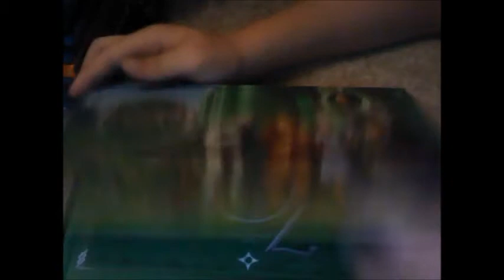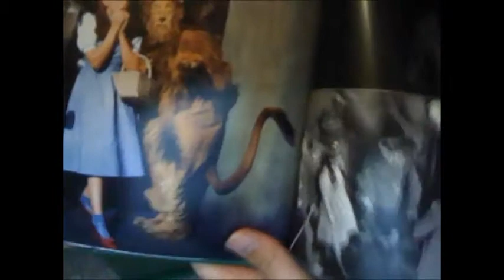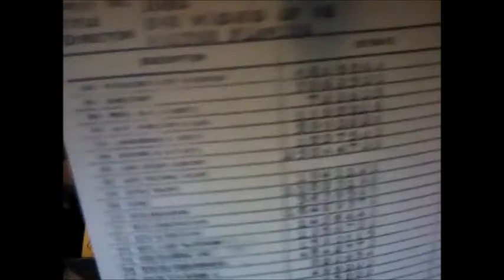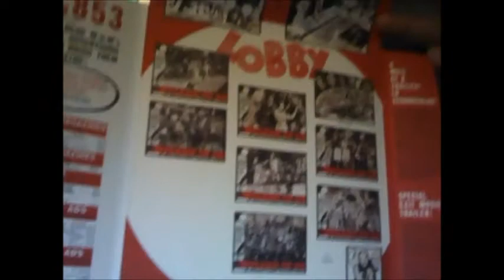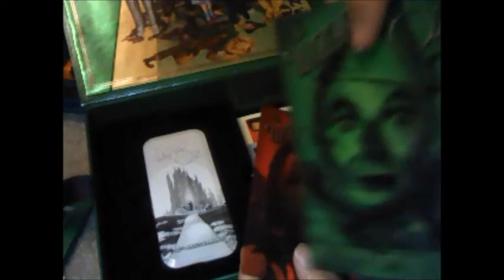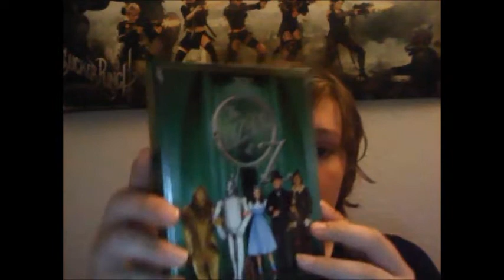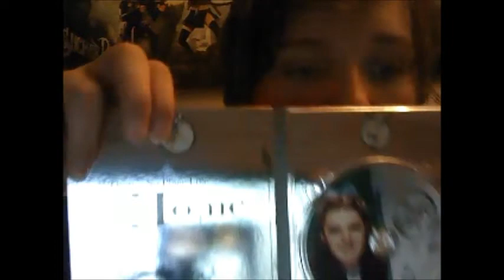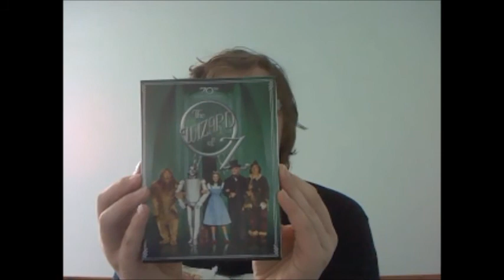We're off to see the wizard! Wizard of OZ 70th Anniversery boxset review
Description is from title